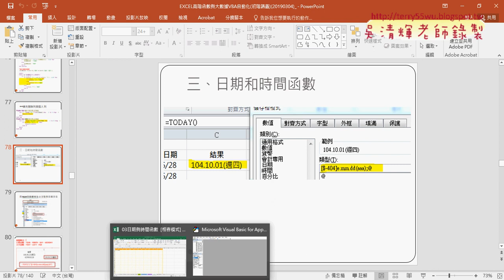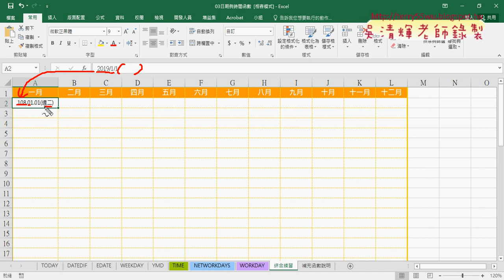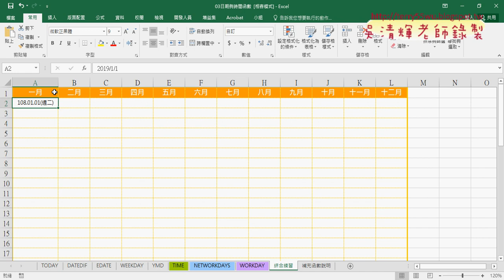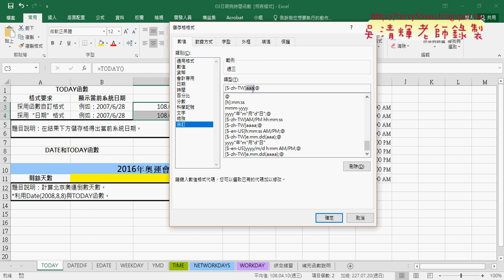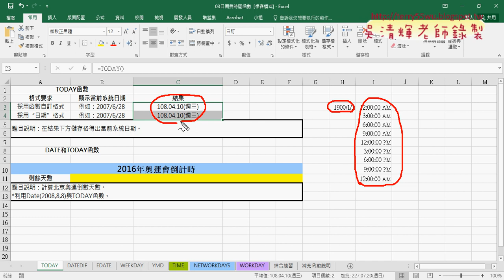02 TODAY與NOW函數與日期與時間型態